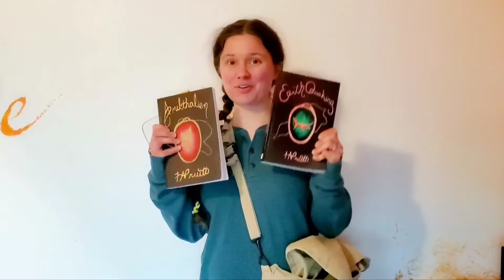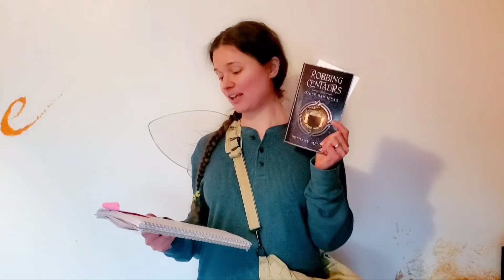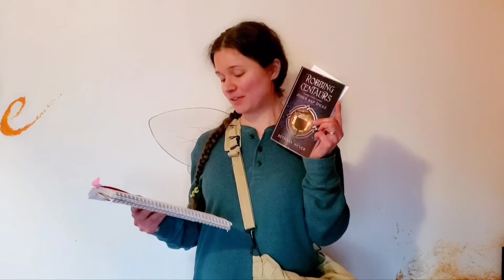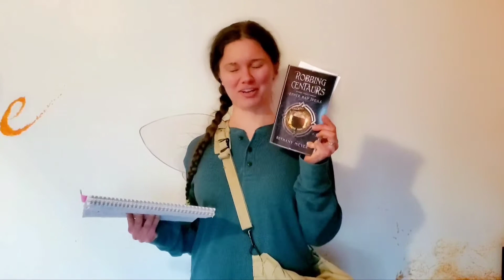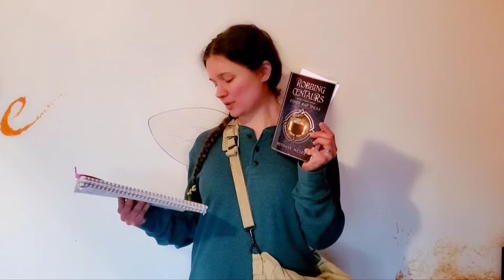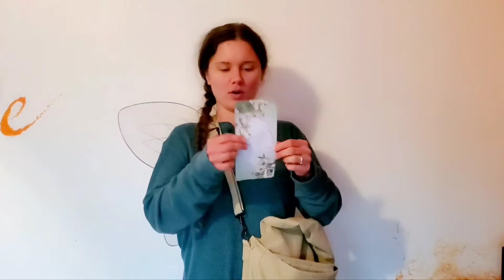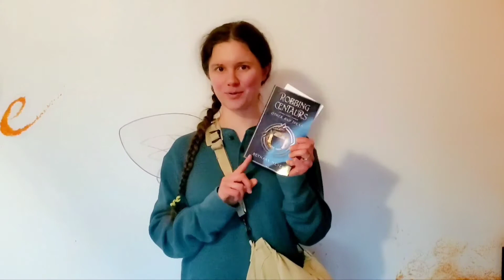Robbing Centaurs and Other Bad Ideas by Bethany Meyer: Book Review by Fantasy Author HAPruitt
Funny, creative, and lessons of friendship

Wick is a messenger for the land of Aro. His job is calm, safe, and helpful, and he enjoys it.

Archer is a thief but a thief on a mission. When the two collide, Wick must decide if Archer is a thief and liar or undergoing a task of vital importance.

Positives

 The book makes me happy. It was fun, engaging, and funny.

 I loved finding out what crazy thing would happen next. The way the author utilized the unfillable bag and the door in the wall were creative, funny, and also exciting.

The different challenges the main characters faced were each important to the story and interesting. I liked all the different races they encountered in the land of Aro. It made their task difficult, and it is good for characters to struggle. It teaches readers about their own flaws and need for growth. (And it makes the book exciting!)

 The characters--especially Archer--were my favorite aspect of RCOBI. Archer is sarcastic and snarky, and I just love characters that are witty and slightly offensive yet deeper when you get to know them. And I like Wick because he is a great counter to Archer and has a good heart but flaws we can all learn from.

 The way the characters learned about themselves and grew was also an encouraging aspect of the book

I don't have any negatives. I give RCOBI 5 stars. It is a YA fantasy that all ages can enjoy.